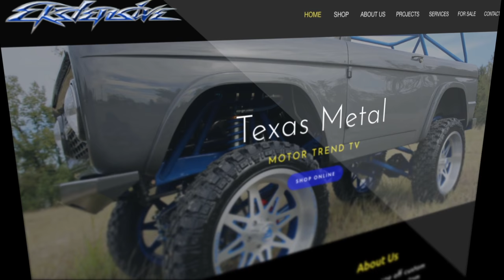Ekstensive Metal Works - Customer Spotlight by Sawblade.com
Ekstensive Metal Works was founded in 1994 by owner Bill Carlton. It is one of the most respected custom fabrication and automotive design shops in Houston, Texas.

Ekstensive specializes in custom one off trucks and cars. They strive to deliver the most reliable and highest quality vehicles to customers and uses Sawblade.com’s band saws and blades to help achieve reliable precise cuts the first time.

Trajan band saws offer premium performance and long-term durability. We manufacture cutting machines engineered to deliver precise cuts in a variety of production environments. Choose the Trajan band saw best suited your cutting needs: Our line of machines ranges from portable, lightweight saws to powerful, heavy-duty machines that can handle the hardest metals and most difficult applications.

Our metal cutting band saw blades are an excellent choice for cutting a variety of all shapes and sizes of Steel; the progressive positive rake tooth pattern is designed to reduce noise, vibration and chatter, giving you a quitter sawing operation and extending blade life, resulting in a lower cost per cut.

Sawblade.com is a web based company manufacturing and selling a complete line of saw blades that are the most cost effective choice for most metal and wood sawing applications.
we sell direct to the end user a wide variety of products

and access from any device to hundreds of videos about woodworking, metalworking and more
⇢ Product reviews of circular and band saw blades by our specialists
⇢ Learn more from the leading producers and suppliers throughout North America with our exclusive interviews

Sawblade.com, No Middleman, No Markup, No Problem. Go Direct.